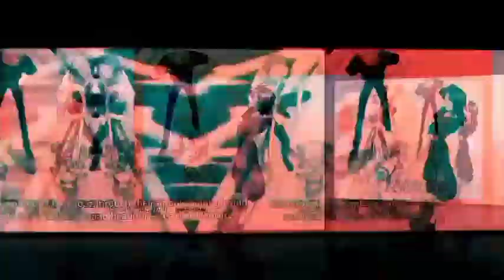one piece episode 255 to 260 in Hindi Explanation by sparky spark